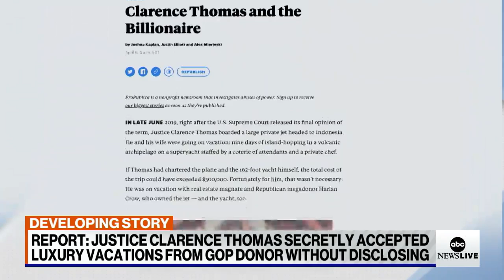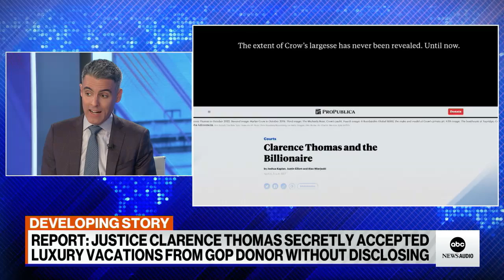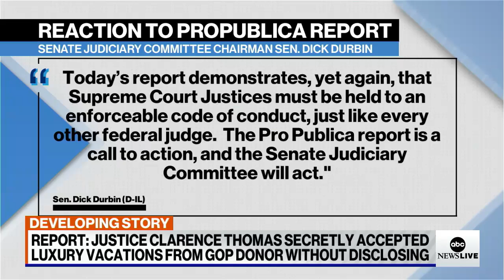Report: Supreme Court Justice Clarence Thomas took undisclosed luxury trips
Senior Washington Reporter Devin Dwyer breaks down a report in ProPublica alleging that Supreme Court Justice Clarence Thomas accepted luxury trips from GOP donor Harlan Crow without reporting them.